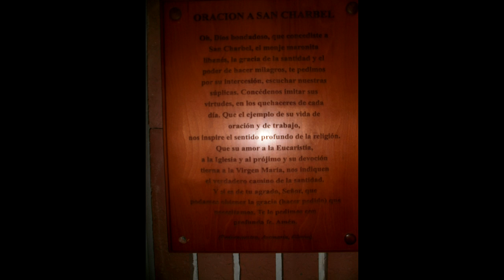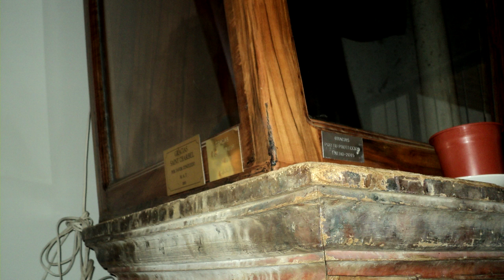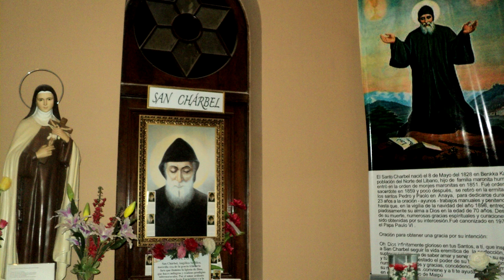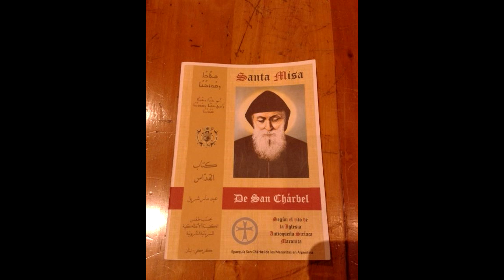Canto a San Chárbel en español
Canto a san chárbel
Autor: Carlos Jeria Moraga.
Interpretes: Patricio y José Astudillo